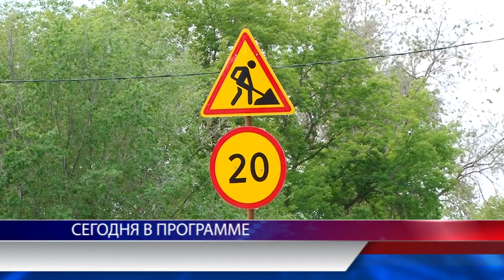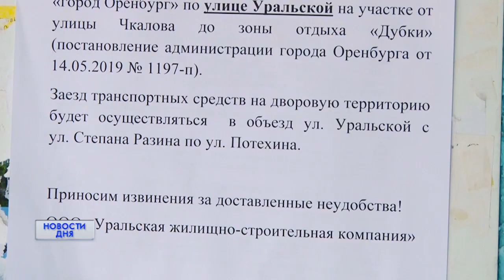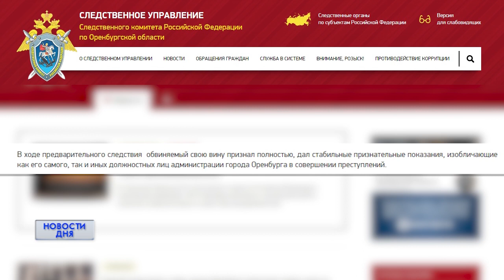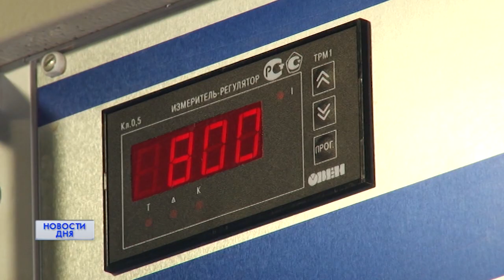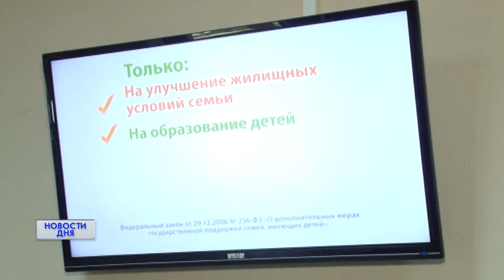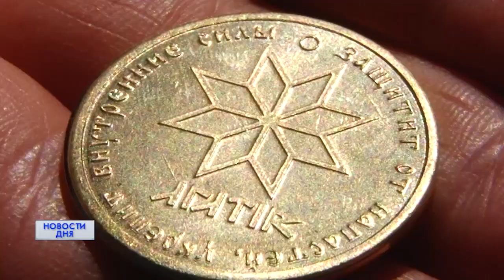НОВОСТИ ДНЯ 15:30 27.05.19